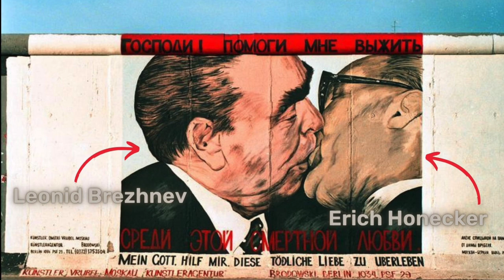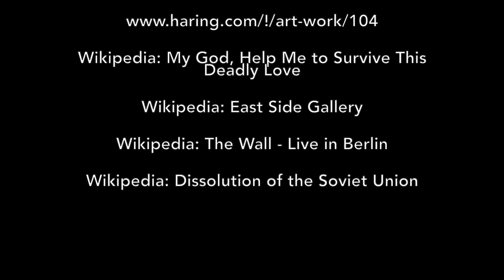The Berlin Wall - Symbol of Suppression and Canvas for Hope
The history of the Berlin Wall and how art played a role in and on it.